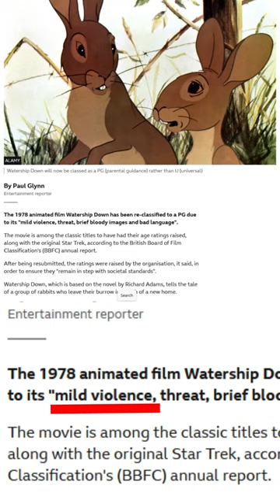Watership Down FINALLY Gets a Rating Change!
Watership Down finally gets its age rating changed!